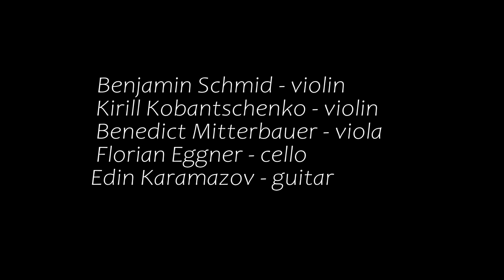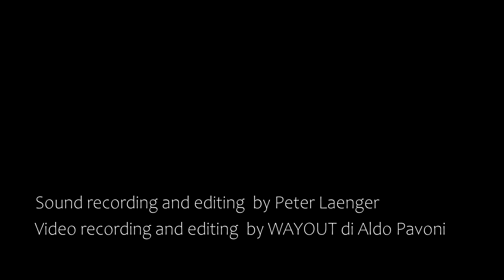Dusan Bogdanovic, ROUNDABOUT, Edin Karamazov, Guitar Solo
Dusan Bogdanovic, ROUNDABOUT, for Guitar and String Quartet. Edin Karamazov, Guitar Solo, Benjamin Schmidt, Violin, Kirill Kobantschenko, violin, Benedict Mitterbauer, Viola, Florian Eggner, cello.
Introduction, 0:20
Prelude and Fugue, 2:54
Nocturne, 6:05
Scherzo, 8:49
Dance, 10:11
Ricercare 12:30
Epilogue, 14:19